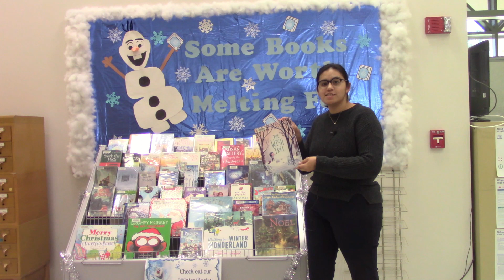December Display: Some books are worth melting for!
Welcome to the Okeechobee Library's YouTube Channel!

Stop by the Okeechobee Library this month to check out our December winter display featuring everyone's favorite snowman and winter themed books and videos for all ages. Stop by all month long for these staff favorites and a free bookmark.

This is the official YouTube channel for the Okeechobee County Board of County Commissioners' Okeechobee County Public Library. Under Florida law, all content on this page is subject to public records inspection, F.S.119. DO NOT use this forum to report emergency or time sensitive issues. Any direct comments to this page and its list of followers may be considered a public record which is subject to disclosure pursuant to Florida Public Records requirements. All Public Records Request must be directed to County Administrator's office.